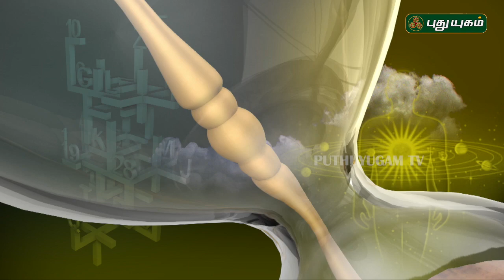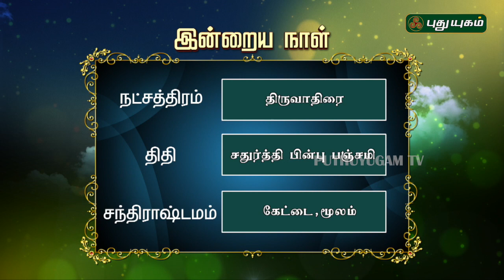இன்றைய ராசி பலன் | Indraya Rasi Palan | தினப்பலன் | Mahesh Iyer | 16/11/2019 | Puthuyugam TV